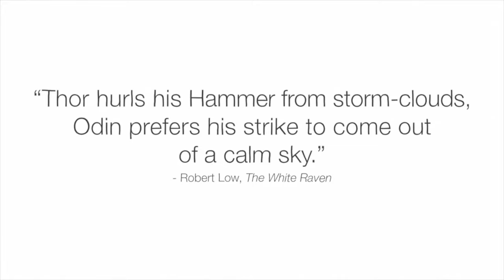TED Ed Loki's Children (Updated)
Updated version of an animated short I directed did for TED-Ed on the myth of Loki’s monstrous children.